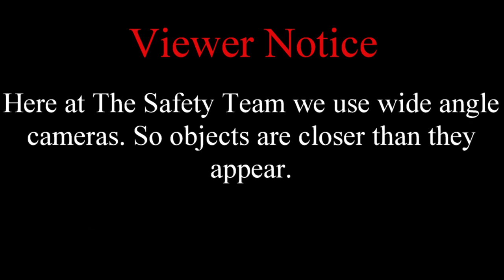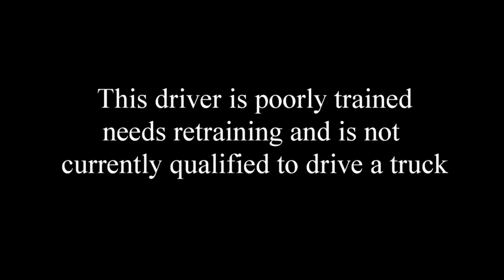Midwest Transport Inc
Another trucker that is not qualified to drive a truck that needs space management training.